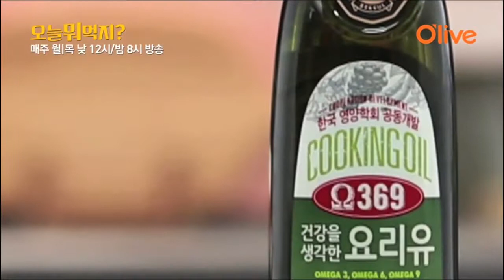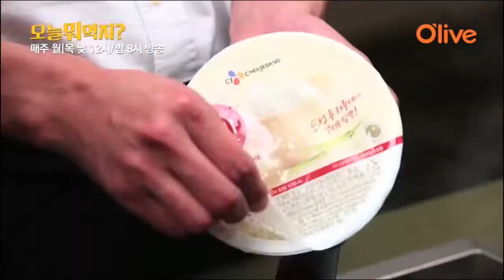올리브tv-오늘뭐먹지 7화(141013) - 유부 볶음밥